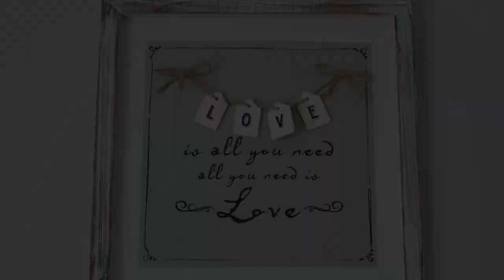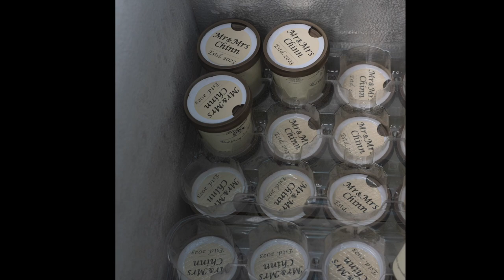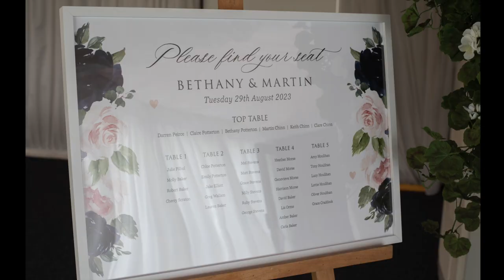Bethany and Martins Wedding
Beautiful countryside location of Ashton Lodge, a UK wedding in summer 2023 by Caroline Pritchard Photography.